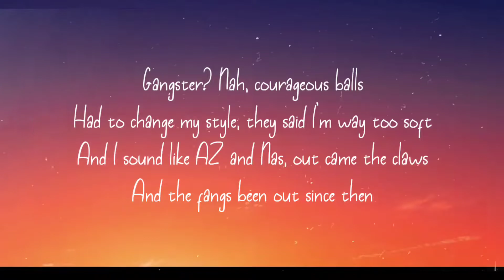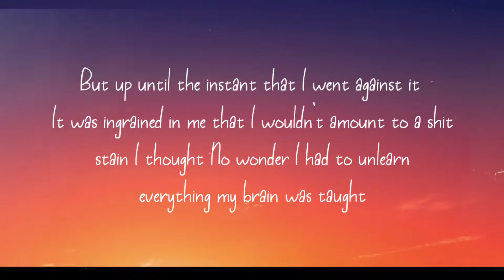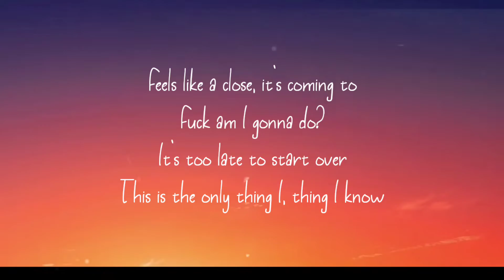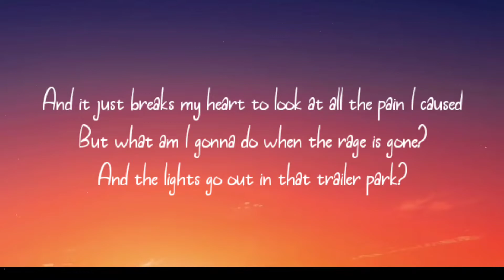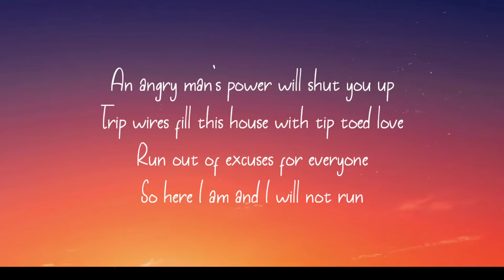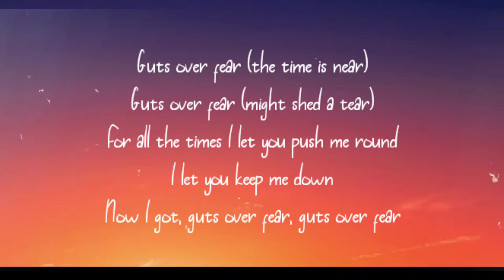EMINEM - GUTS OVER FEAR ( LYRICS ) FT. SIA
Feels like a close, it's coming to
Fuck am I gonna do?
It's too late to start over
This is the only thing I, thing I know

[Eminem:]
Sometimes I feel like all I ever do is
Find different ways to word the same, old song
Ever since I came along
From the day the song called "Hi, My Name Is" dropped

Started thinkin' my name was Fault
'Cause any time things went wrong
I was the one who they would blame it on
The media made me the equivalent of a modern-day Genghis Khan
Tried to argue it was only entertainment, dog

Gangster? Nah, courageous balls
Had to change my style, they said I'm way too soft
And I sound like AZ and Nas, out came the claws
And the fangs been out since then
But up until the instant that I went against it
It was ingrained in me that I wouldn't amount to a shit stain I thought
No wonder I had to unlearn everything my brain was taught

"Do I really belong in this game?" I pondered
I just wanna play my part, should I make waves or not?
So back and forth in my brain, the tug-o-war wages on
And I don't wanna seem ungrateful or disrespect the art form I was raised upon
But sometimes you gotta take a loss
And have people rub it in your face before you get made pissed off

You keep pluggin', it's your only outlet
And your only outfit so you know they're gonna talk about it
Better find a way to counter it quick and make it, ah

Feel like I've already said this a kabillion eighty times
How many times can I say the same thing different ways that rhyme?
What I really wanna say is if there's anyone else that can relate to my story
Bet you feel the same way I felt when I was in the same place you are
When I was afraid to

[Sia:]
I was a... afraid to make a single sound
Afraid I would never find a way out
Afraid I'd never be found (my dream)
I don't wanna go another round (but I won't)

An angry man's power will shut you up
Trip wires fill this house with tip-toed love
Run out of excuses for everyone
So here I am and I will not run

Guts over fear (the time is near)
Guts over fear (might shed a tear)
For all the times I let you push me round
I let you keep me down
Now I got guts over fear, guts over fear

[Eminem:]
I know what it was like, I was there once, single parents
Hate your appearance, did you struggle to find your place in this world?
And the pain spawns all the anger on

But it wasn't 'til I put the pain in song learned who to aim it on
That I made a spark, started to spit harder
Shit-learned how to harness it while the reins were off

And there was a lot of bizarre shit, but the crazy part
Was soon as I stopped saying "I gave a fuck"
Haters started to appreciate my art

And it just breaks my heart to look at all the pain I caused
But what am I gonna do when the rage is gone?
And the lights go out in that trailer park?

And the window is closing and there's nowhere else that I can go with flows
And I'm frozen 'cause there's no more emotion for me to pull from
Just a bunch of playful songs that I make for fun

So to the break of dawn
Here I go recycling the same old song
But I'd rather make "Not Afraid 2"
Than make another motherfucking "We Made You", uh

And I don't wanna seem indulgent when I discuss my lows and my highs
My demise and my uprise, pray to God
I just opened enough eyes later on
Gave you the supplies and the tools to hopefully use that'll make you strong
Enough to lift yourself up when you feel like I felt

'Cause I can't explain to y'all how dang exhausted my legs felt
Just havin' to balance my dang self
When on eggshells I was made to walk
But thank you, ma, 'cause that gave me the
Strength to cause Shady-mania
So when they empty that stadium
'Least I made it out of that house and found a place in this world when the day was done

So this is for every kid who all's they ever did was dreamt of one day just getting accepted
I represent him or her, anyone similar, you are the reason that I made this song
And everything you're scared to say don't be afraid to say no more
From this day forward, just let them a-holes talk
Take it with a grain of salt and eat their fuckin'